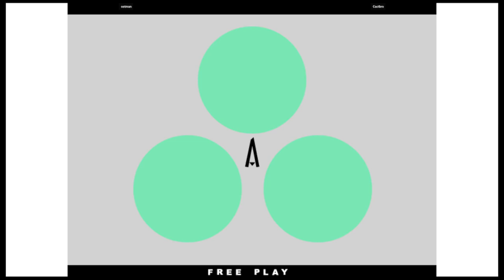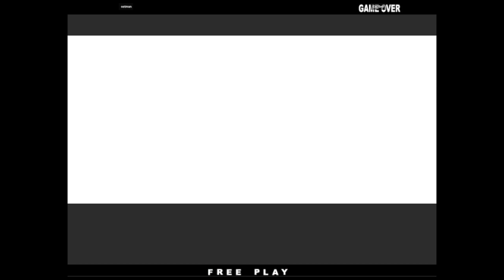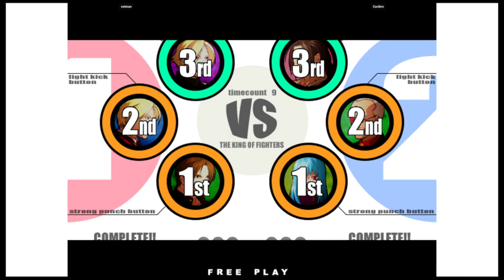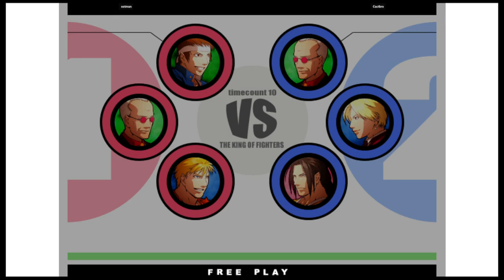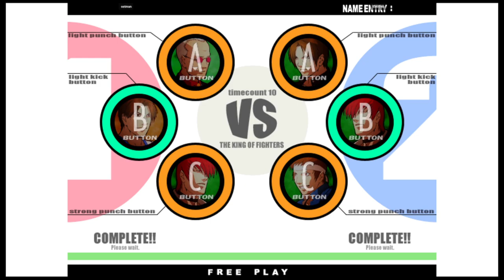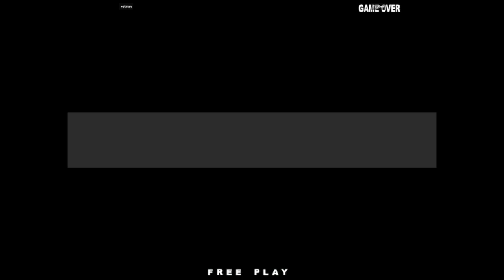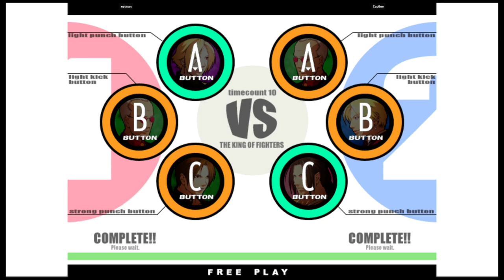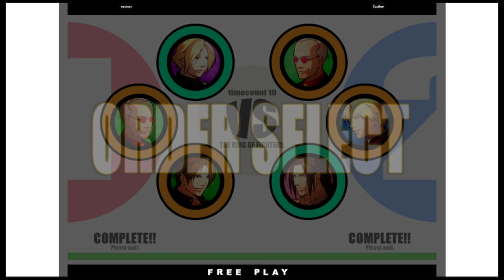KOF XI | ostman VS Cactbro | 🇵🇹🇬🇧 Fightcade eSports